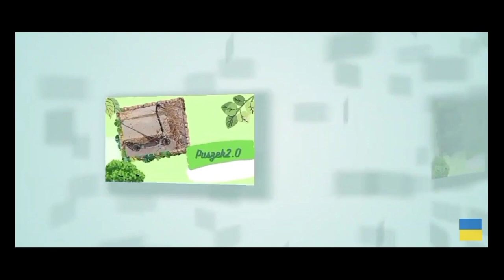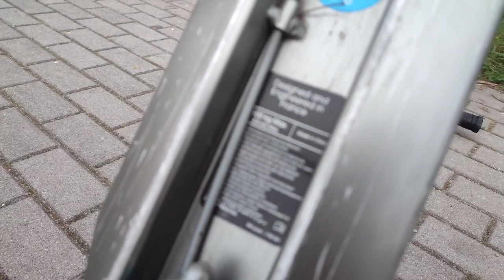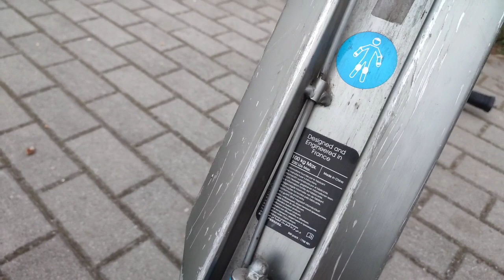Vlog #40 Wrażenia po dwóch latach (Oxelo Town7)